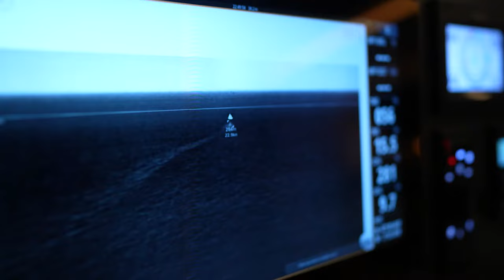SEA.AI - Don't Leave Your Safety to Chance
In a world where every moment counts, leaving your safety to chance is simply not an option. SEA.AI's advanced system goes beyond human capabilities, enabling it to see things that the human eye cannot. With its powerful optics and machine learning algorithms, SEA.AI can detect objects that even radar and AIS systems cannot.

When it really matters, SEA.AI is there to warn you. With its unwavering vigilance, it minimizes the risk of collision, providing you with an extra layer of protection while navigating the waters.

One of the remarkable aspects of SEA.AI is its seamless integration with your existing setup, designed to work harmoniously with your onboard systems. With SEA.AI as your ally, you can enjoy better peace of mind, knowing that you have a reliable and intelligent lookout support by your side.

Don't settle for uncertainty when it comes to maritime safety. Discover how SEA.AI's cutting-edge technology is revolutionizing the way we navigate the seas, empowering mariners with invaluable insights and protection. Don't leave your safety to chance - choose SEA.AI and more safety at sea.

Acknowledgements: Bénédicte & Loïc
Credits : polaRYSE/SEA.AI/Hélies